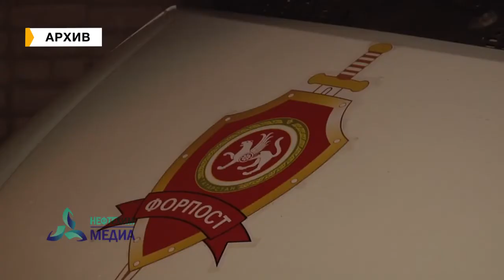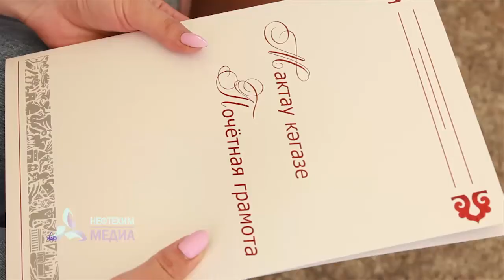Отряду «Форпост» «Нижнекамскнефтехима» исполнилось 15 лет.